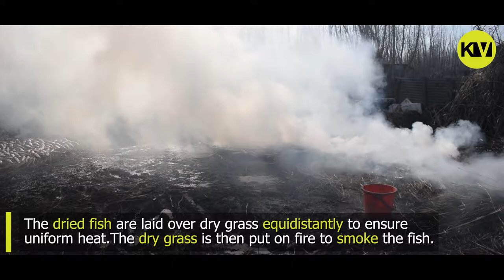Smoked fish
Smoked fish believed to be a cure for common cold and cough was widely consumed across Kashmir during winters. But now the consumption has gone down considerably. However, the delicacy is still consumed in various households.